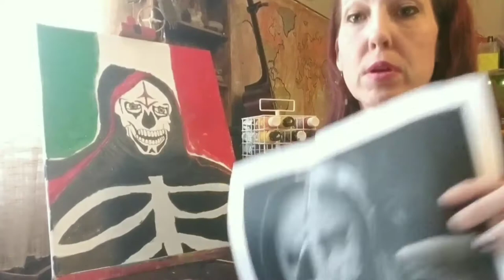Painting La Parka the wrestler for a buddy. Special Interest Folk Art